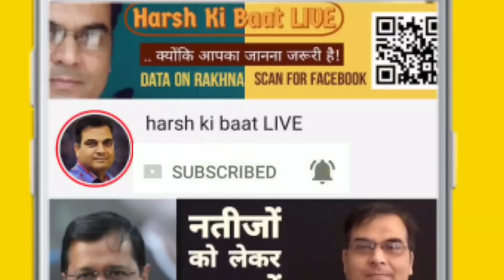Mayawati भी आई हरकत में, BSP की ओवरहालिंग में जुटी | Munkad Ali | Uttar Pradesh Elections 2022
बहुजन समाज पार्टी के वजूद को आप उत्तर प्रदेश में कम नहीं आंक सकते। ये पार्टी हमेशा सूबे की तीन मुख्य पार्टियों में शुमार तो होती ही है। 2019 में लोकसभा चुनाव में अच्छे प्रदर्शन के बाद यूपी के उपचुनाव में बसपा को करारा झटका लगा था। तभी से मायावती शांत थी और समझ नहीं पा रही थी कि 2022 के लिए क्या किया। पर अब उन्होंने संगठन में भारी बदलाव की प्रक्रिया शुरू की है और पुराने नेताओं को भी वापस बुलाया जा रहा है। बसपा के ताजा बदलावों का आकलन कर रहे हैं हर्ष कुमार सिंह।

You cannot underestimate the existence of Bahujan Samaj Party in Uttar Pradesh. This party is always one of the three main parties of the state. After a good performance in the Lok Sabha elections in 2019, the BSP received a shock in the UP by-election. Since then Mayawati was calm and could not understand what she did for 2022. But now they have started the process of drastic change in the organization and old leaders are also being recalled. Harsh Kumar Singh is assessing the latest changes of the BSP.

💰 Contribute for Channel via UPI :: harsh44433@pnb